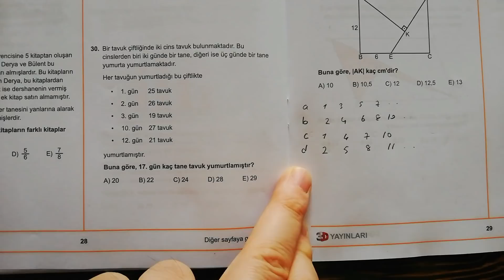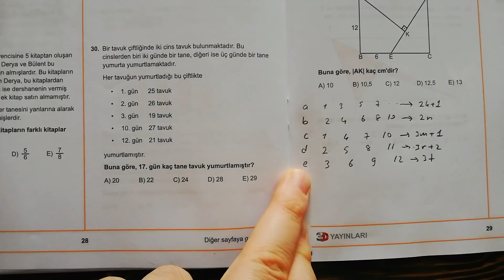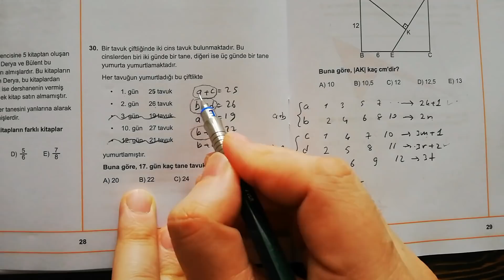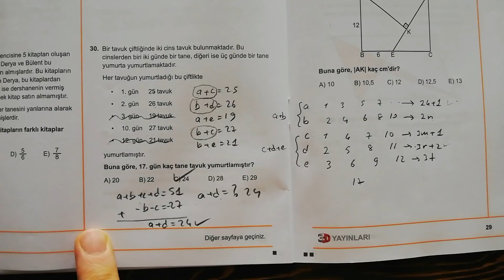3D Türkiye Genelinden Ünlü Tavuklu Soru.. 😊 🐔